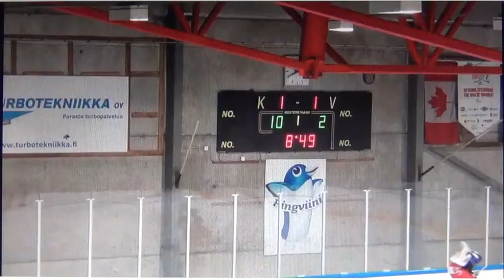Grayson #20, GrIFK Mestis Juniorit B Finland 2014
Grayson G. #20 GrIFK Junior B Nuorten Mestis 2014, Finland.  Puolustajat / Defense first part of video, and Hyökkääjät / skater-center last part of video.